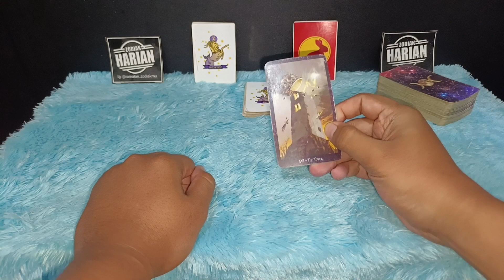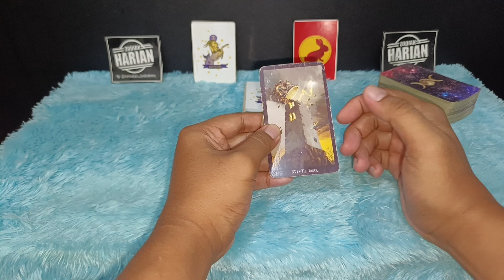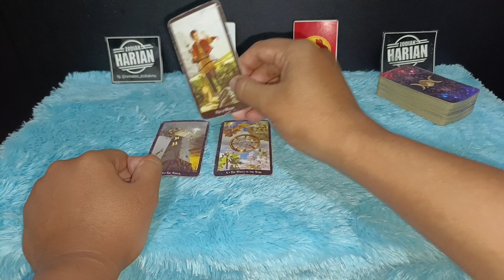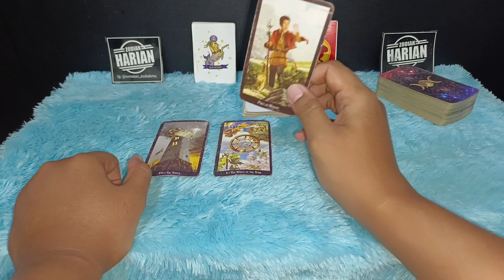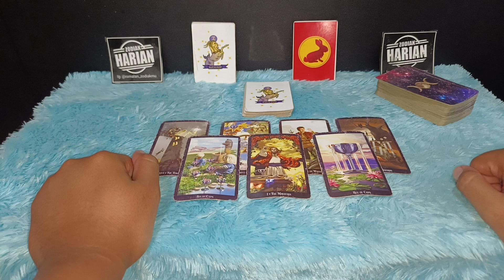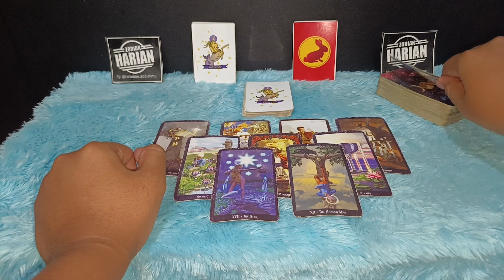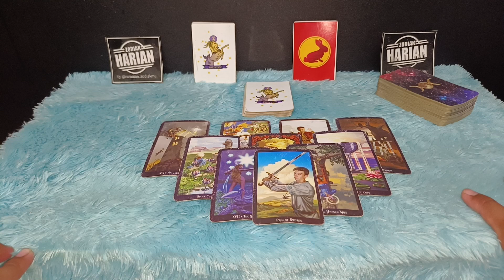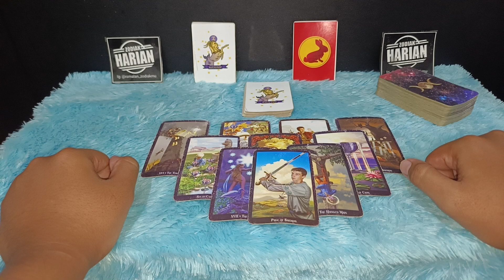RAMALAN ZODIAK CAPRICORN HARI INI | 11 SAMPAI 16 JANUARI 2023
Ramalan zodiak Capricorn hari ini tanggal 11 Januari 2023 sampai tanggal 16 Januari tahun 2023 hal ini bakal kemungkinan besar terjadi kepada diri kamu disyukuri tetapi harus tetap waspada dengan beberapa kemungkinan yang bakalan terjadi